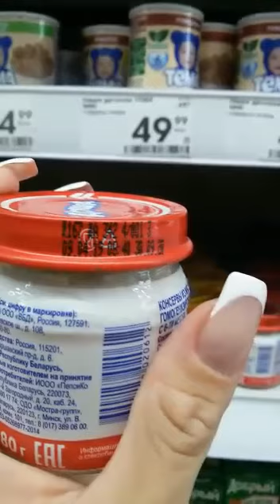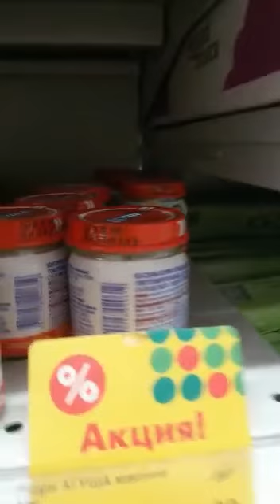Просрочка в Пятерочке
«Заря Кубани» уже не раз поднимала проблему просрочки на полках магазинов Славянска-на-Кубани.
Меньше недели назад, 24 июня, корреспонденты редакции газеты «Заря Кубани» побывали в магазине «Пятерочка» по улице Юных коммунаров, чтобы лично проверить соблюдения сроков годности товаров детского питания. Поиски не оказались напрасными. На стеллажах было найдено 15 упаковок просроченной продукции.
Сегодня мы получили очередное видео, подтверждающее, что ситуация не изменилась.